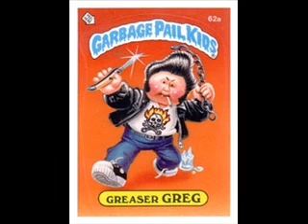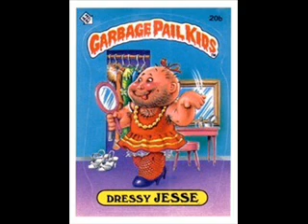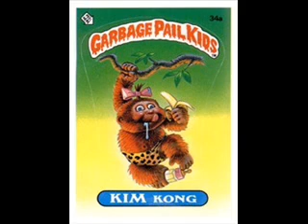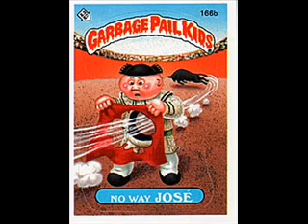Garbage Pail Kids